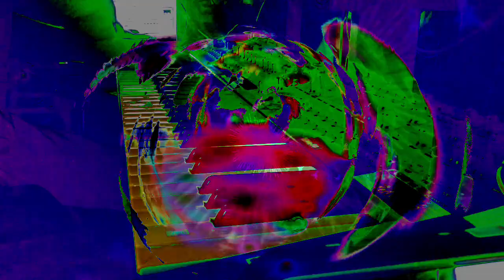Forms of sound made real from beyond all voids of nothingness - Structure without structure manifest